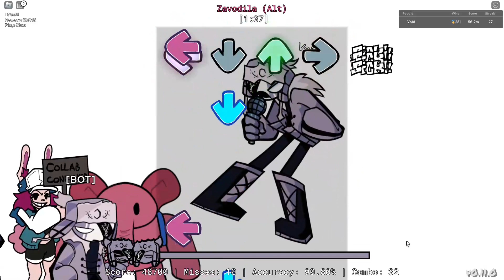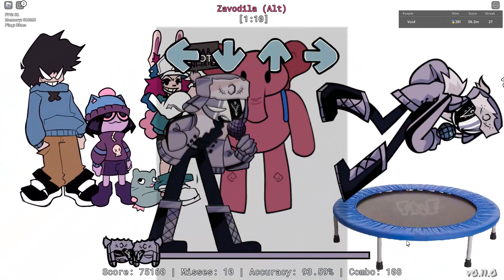Come here often? [Monday Morning Misery Update]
THIS IS SO DIFFICULT BUT ITS SO FUNNY